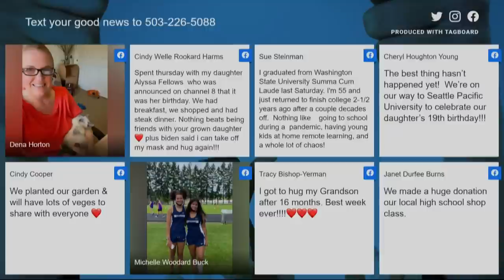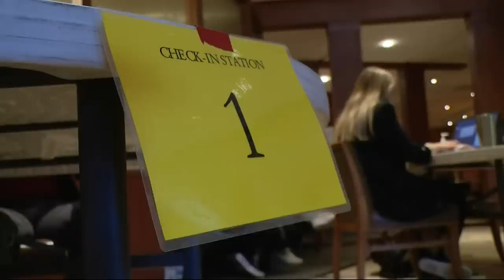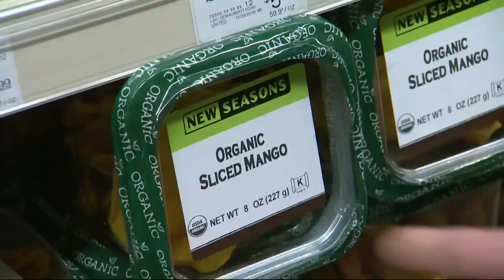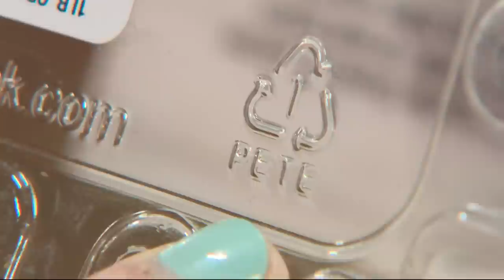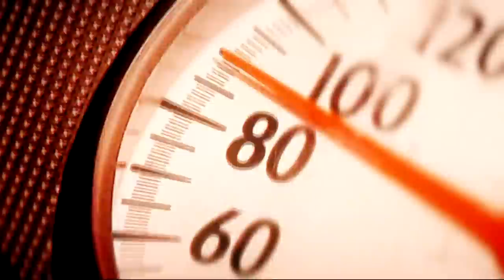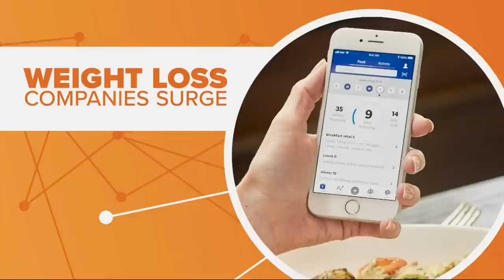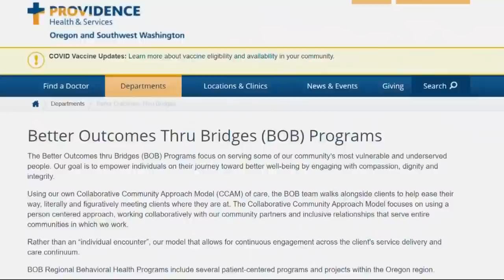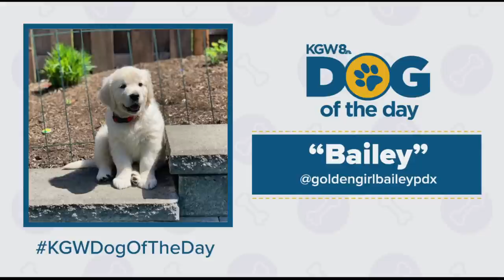Top Stories: Sunrise 5-14-21